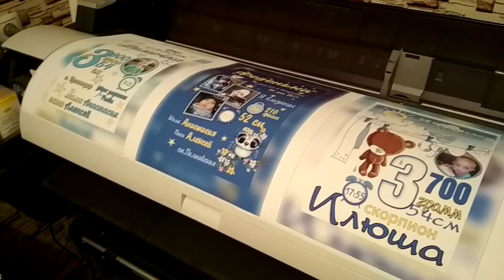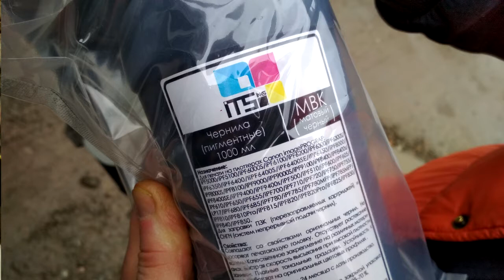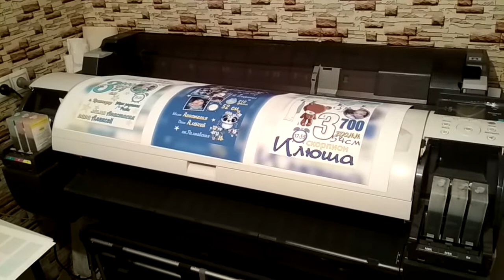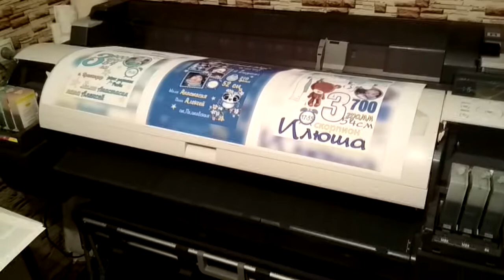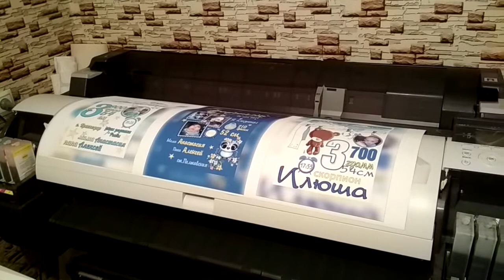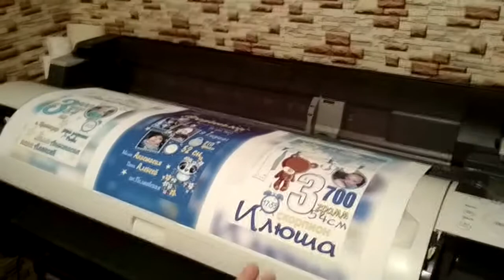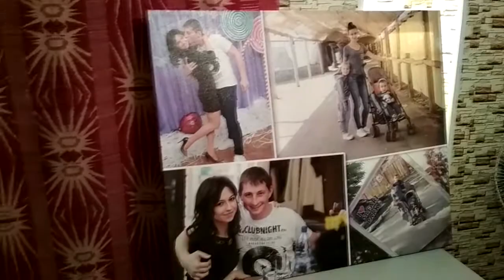Что еще нужно знать о головах и картриджах Canon IPF770 MP4